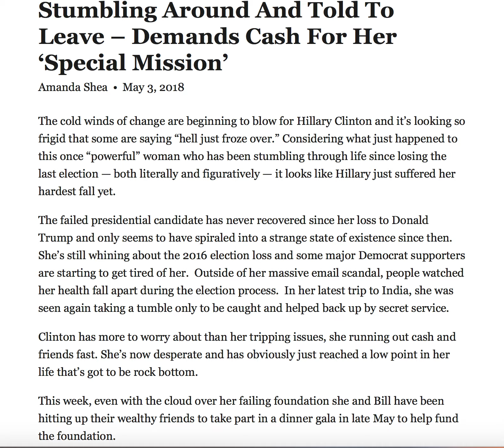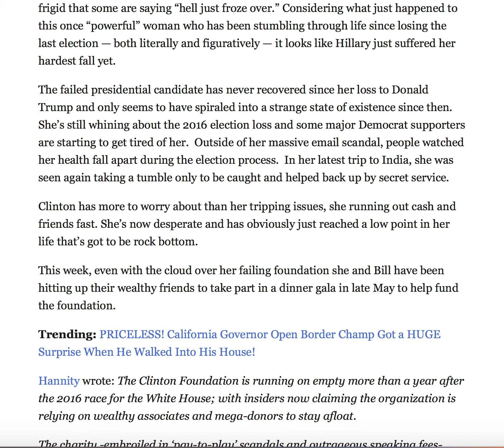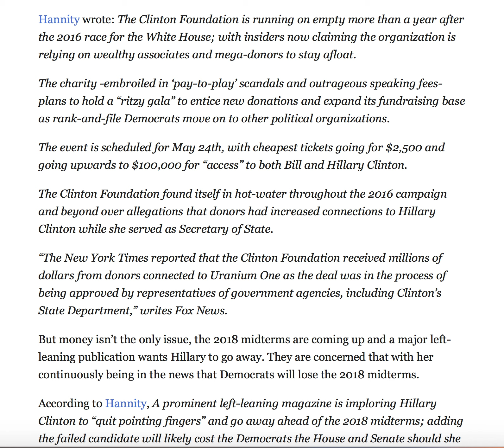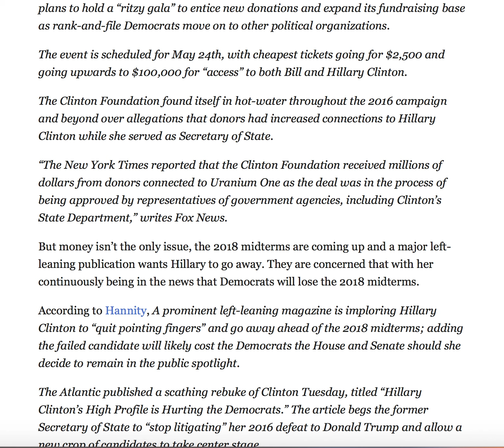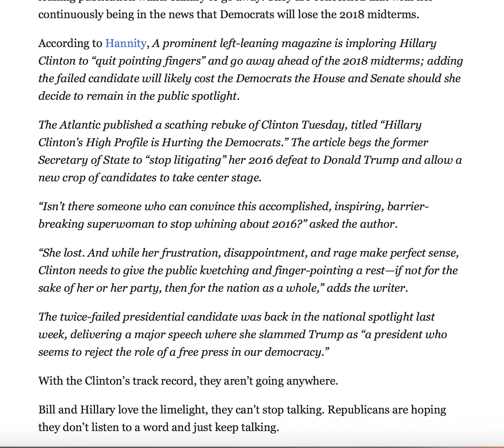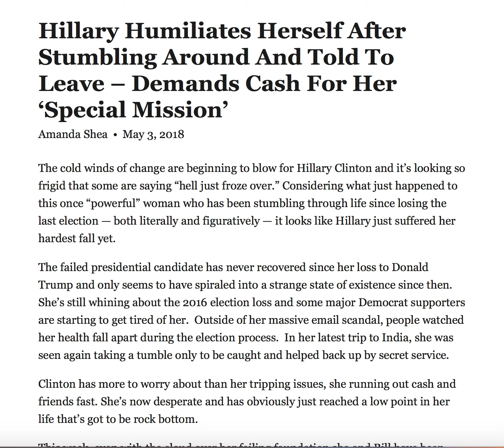HILLARY HUMILIATES HERSELF AFTER STUMBLING AROUND AND TOLD TO LEAVE! DEMANDS CASH FOR HER "SPECIAL M